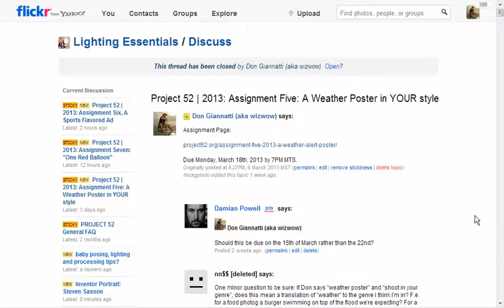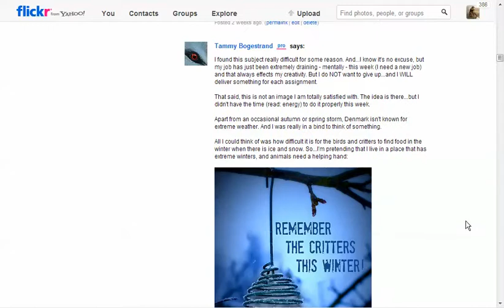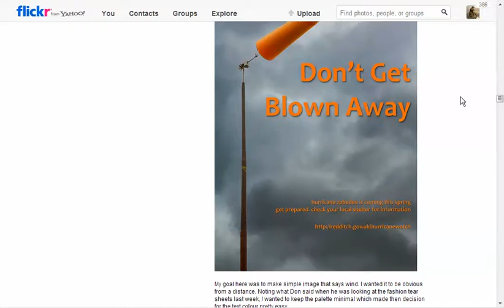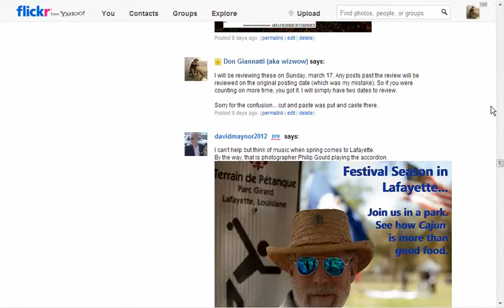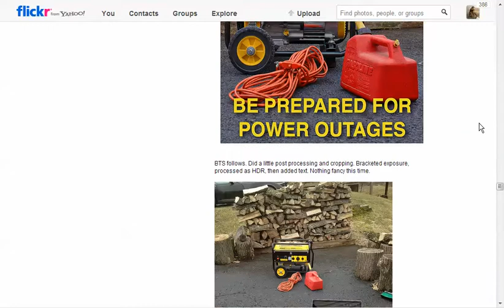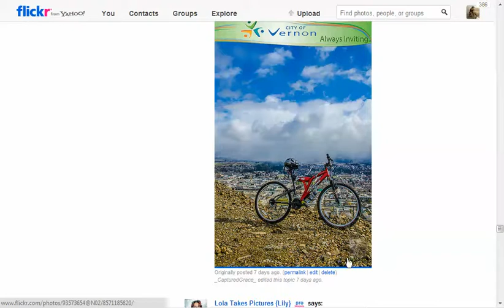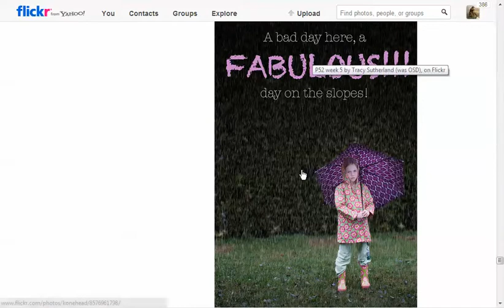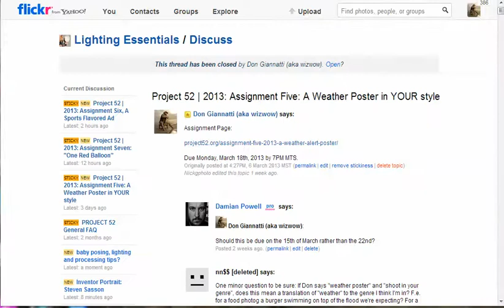Project 52 Essentials: Critique of Assignment Five, Weather Poster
Project 52 is a once a week real world assignment and review for aspiring commercial photographers.